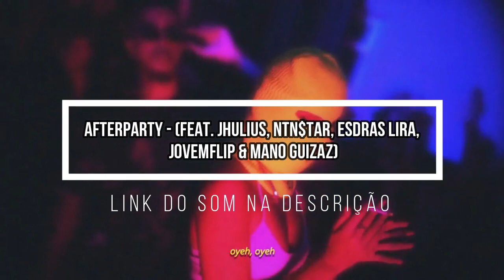APOLLO x NLE DOPRÊ | SEMI FINAL | 127° Batalha dos Estudantes | Guarulhos | SP